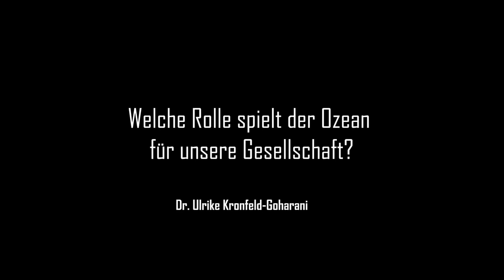Kap 8.1 Welche Rolle spielt der Ozean für unsere Gesellschaft